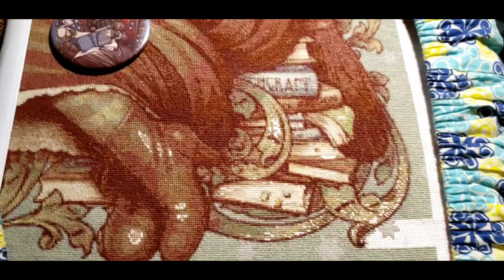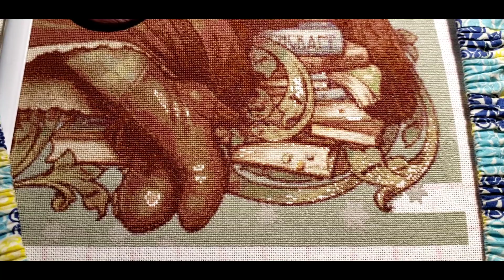Stitchmaynia 2021 - Day 22